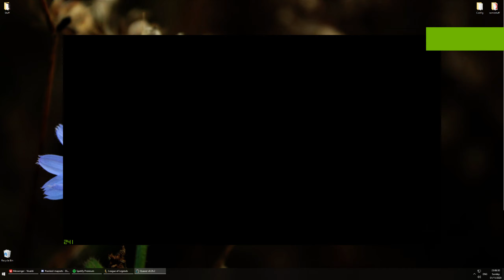Quaver 2020 11 01 23 06 30 03